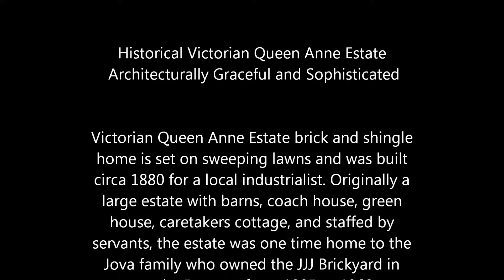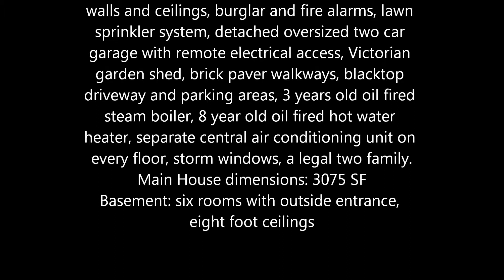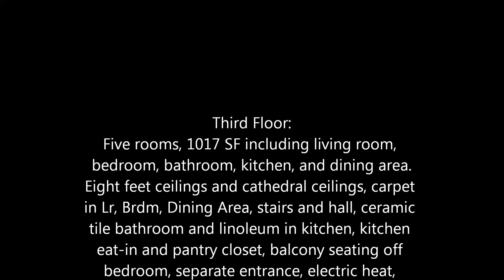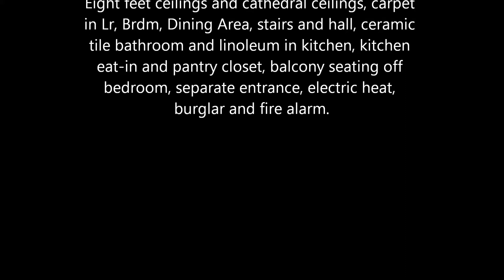"Victorian Queen Anne Estate" Balmville, Newburgh - USA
Victorian Queen Anne Estate brick and shingle home is set on sweeping lawns and was built circa 1880 for a local industrialist. Originally a large estate with barns, coach house, green house, caretakers cottage, and staffed by servants, the estate was one time home to the Jova family who owned the JJJ Brickyard in nearby Roseton from 1885 to 1968.

The Powelton Club (Dining, Golf, Tennis, & Pool) is one minute away. Eight restaurants on the Hudson River and the Ferry to NYC train are less than five minutes away. Route 84, NYS thru-way, and train station are five to ten minutes away and Stewart Airport and Woodbury Commons outlet stores are only twenty minutes away.

Estate Home Details:
The Victorian Queen Anne Estate is 4092 SF on 2.75 acres. There are three fireplaces, plaster walls and ceilings, burglar and fire alarms, lawn sprinkler system, detached oversized two car garage with remote electrical access, Victorian garden shed, brick paver walkways, blacktop driveway and parking areas, 3 years old oil fired steam boiler, 8 year old oil fired hot water heater, separate central air conditioning unit on every floor, storm windows, a legal two family. Main House dimensions: 3075 SF

Basement: six rooms with outside entrance, eight foot ceilings

First floor:
seven rooms, 1635 SF including the Living room, Kitchen, Dining room, den, butlers pantry, back entrance with laundry room, half bath.
Ten feet ceilings with plaster molding (living room and dining room)
Cove molding in butlers pantry and den, hardwood floors(Lr, Dr. Kit, Den) ceramic tile floors, Fireplace in living room and den.

Second Floor:
Seven rooms, 1440 SF including four bedrooms, 2 baths, hall desk area.
Nine feet ceilings with cove molding, fireplace in bedroom, three walk in closets, small green house Master Bedroom, hardwood floors( hall and three bedrooms), carpet in one bedroom, marble tile in one bath and ceramic tile in other bath.

Third Floor:
Five rooms, 1017 SF including living room, bedroom, bathroom, kitchen, and dining area.
Eight feet ceilings and cathedral ceilings, carpet in Lr, Brdm, Dining Area, stairs and hall, ceramic tile bathroom and linoleum in kitchen, kitchen eat-in and pantry closet, balcony seating off bedroom, separate entrance, electric heat, burglar and fire alarm.

Caretakers Cottage:
840 SF built 1920 on seven tenths of an acre, charming two story with two bedrooms and bath on second floor, living room and eat-in kitchen on first floor, full basement, covered porch by kitchen 6' X 15' Deck by living room 15' X 15' and small garage/barn.
This historical Victorian Queen Anne Estate appeals to the taste of luxury enthusiasts, and those who can appreciate a pristine find.